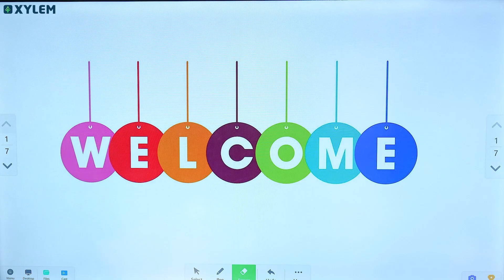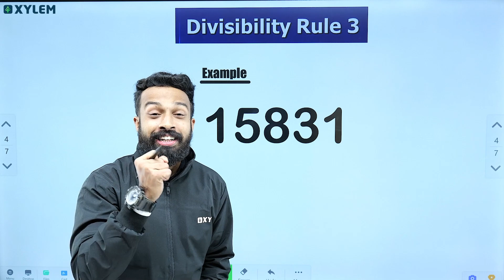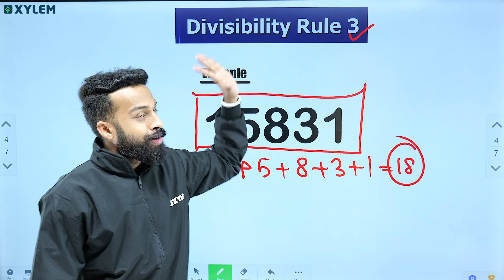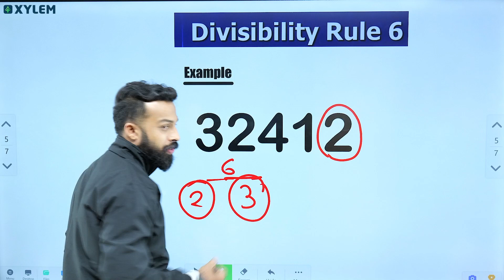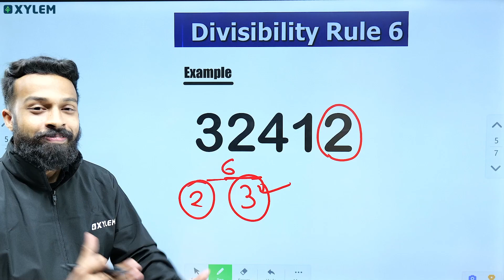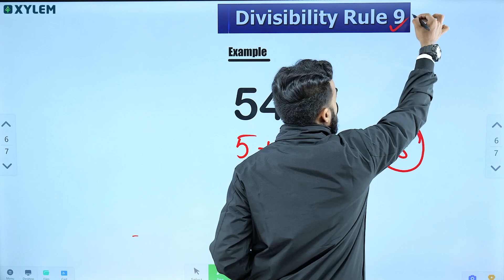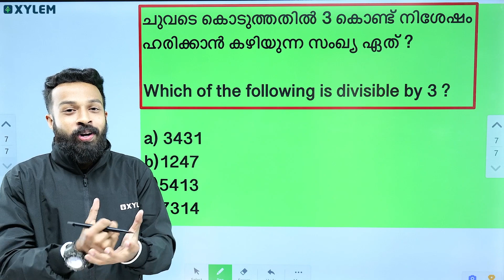Class 8 NMMS Maths - ഒന്നിലധികം ചോദ്യങ്ങൾ വരുന്ന Topic ഈ ട്രിക്കിലൂടെ പഠിക്കാം! | Xylem Class 8